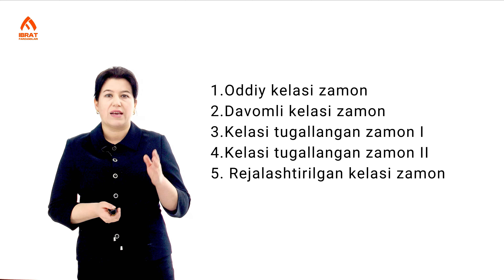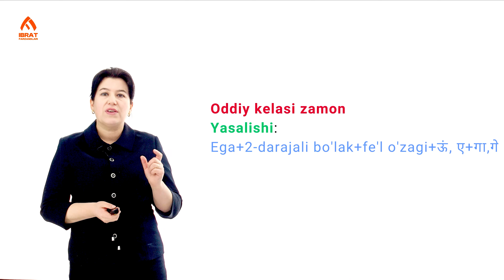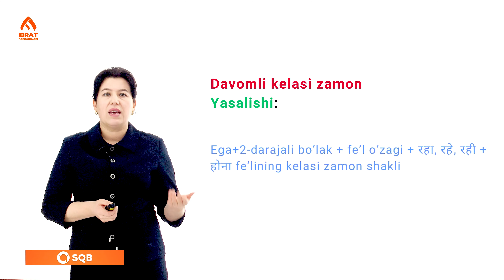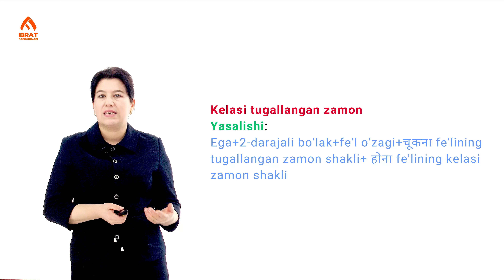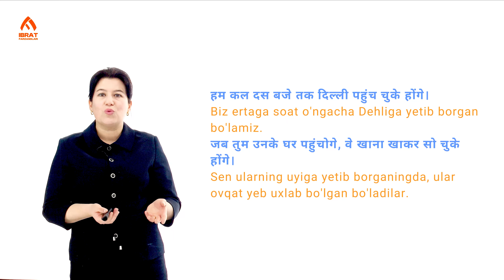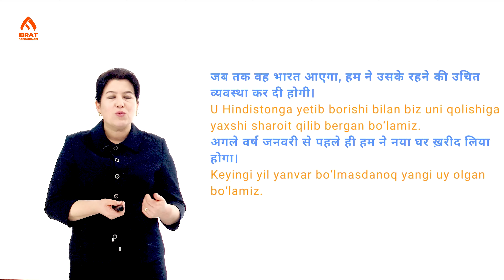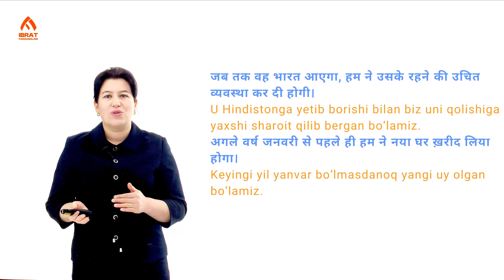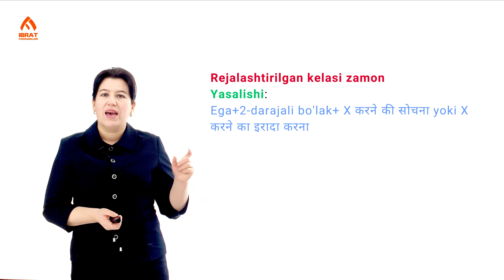Hindiy tilida kelasi zamon shakllari | 111-dars | Hindiy tilini 0 dan o'rganish